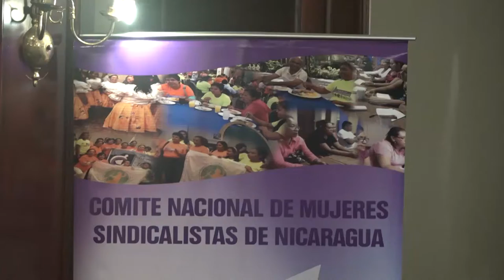Sindicalistas solicitan se ratifique convenio 190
NosResistimosAlEmbargo Diversas organizaciones sindicales solicitan al estado que se ratifique el convenio 190 , que fue aprobado por la OIT.